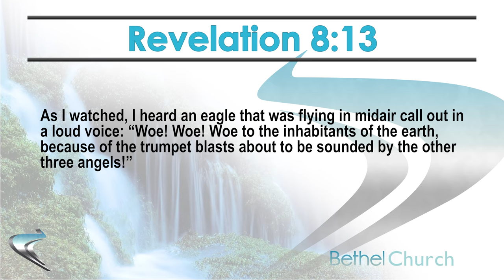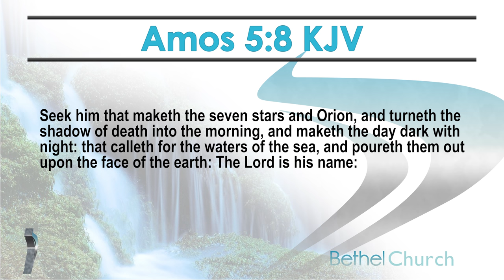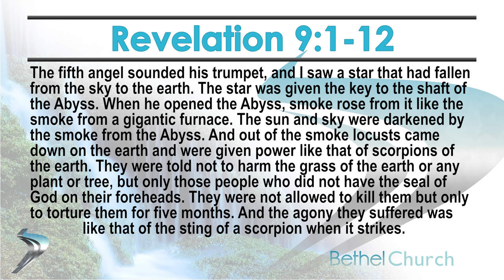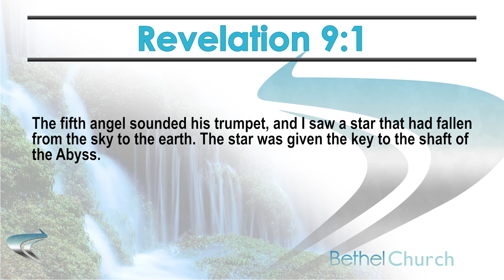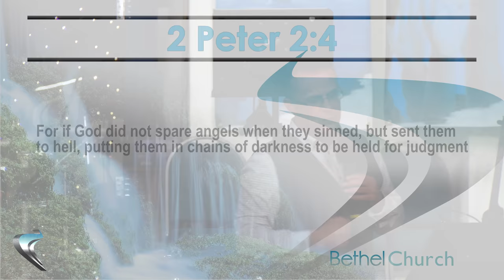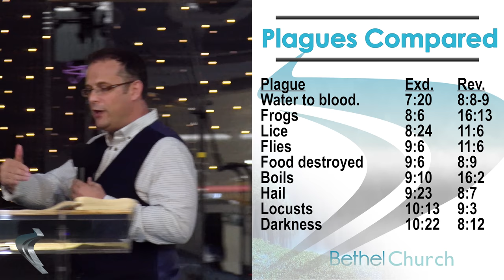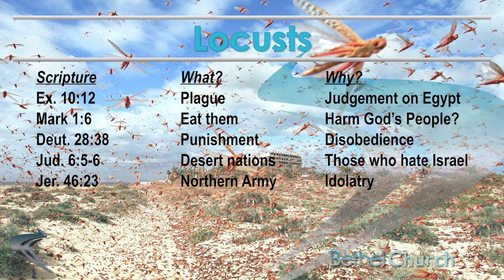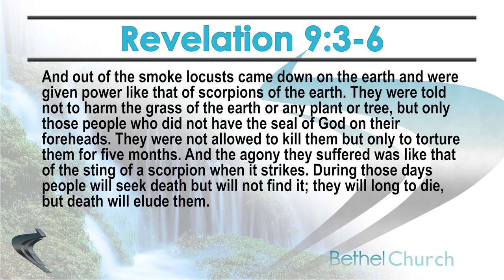Revelation Bible Study Part 15 (The 3 Woes, Locusts and Wars Chapter 9)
Part 15 of Pastor Dave's teaching on the book of Revelation. In this teaching session Pastor Dave examines the first of the 3 Woes in Revelation (the 5-7th Trumpets). Pastor Dave explains the Abyss and the locusts, what they are, and, the prophetic pattern shown to us in the Old Testament concerning these things. This study also examines the nations that will rise up at the end times to battle against Israel.
Join us as we look at the wars explained in detail in the Bible and how right now, in our day, these prophecies are taking shape!